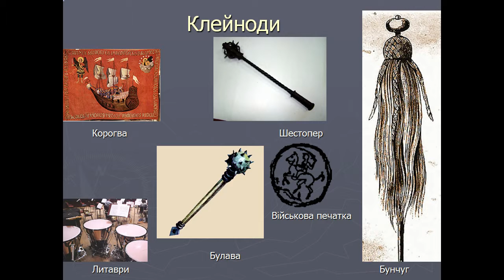Презентація Військо Запорозьке